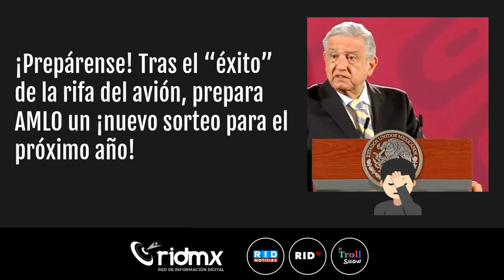¡Prepárense! Anuncia AMLO otra rifa para el próximo año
⚫️ ¡Sigue el show! Anuncia AMLO otro sorteo “así de grande“ para el próximo año, después del "éxito" de la RifaDelAviónPresidencial. "La gente está muy contenta y más los que obtuvieron los premios", aseguró López Obrador.